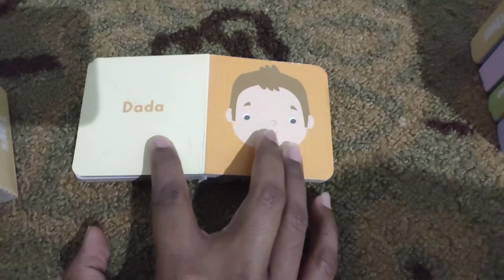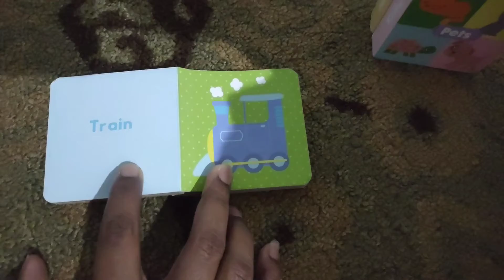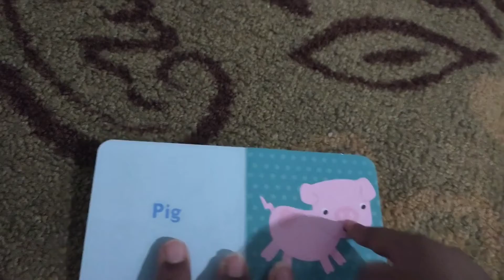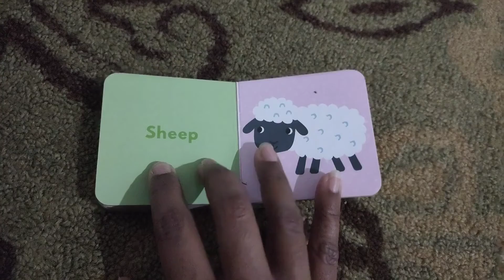Toddler learning basic words 📚 Reading with a 2 year old 👶📖